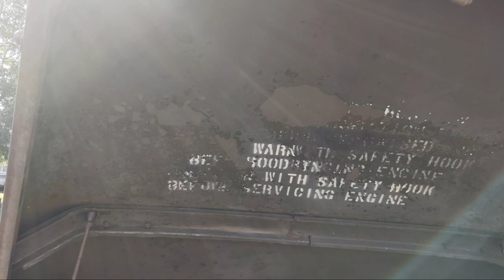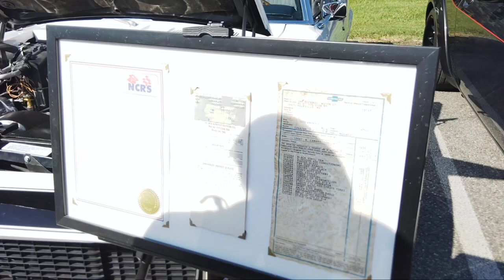CAR MEET Gastonia North Carolina Union road